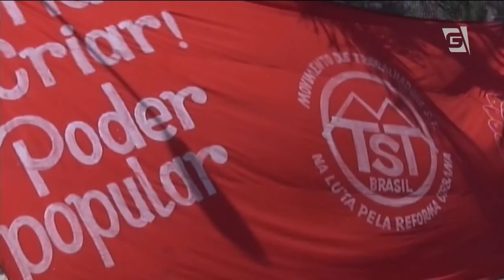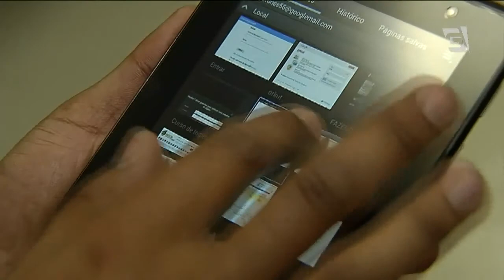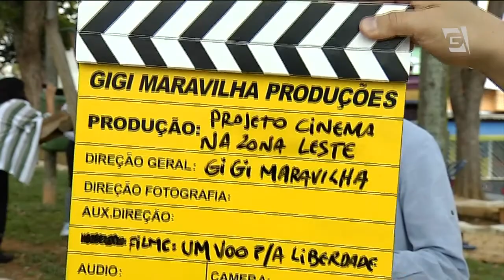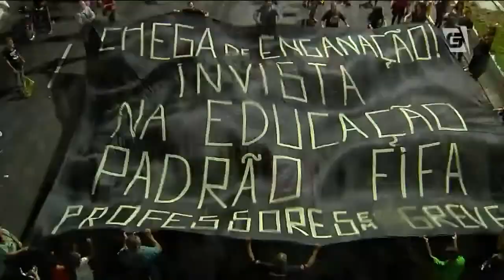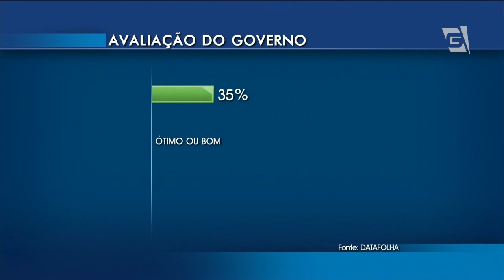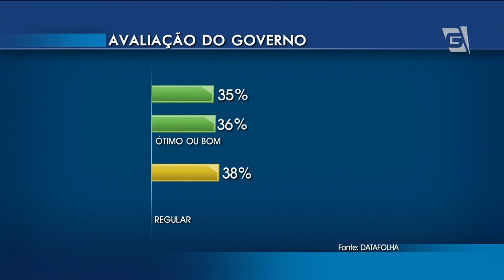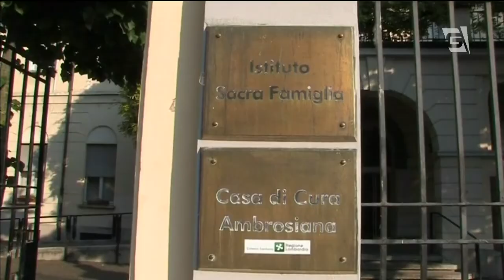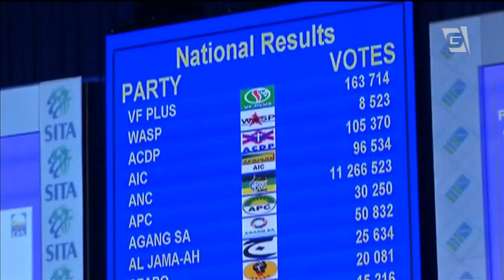Jornal da Gazeta - 09/05/2014